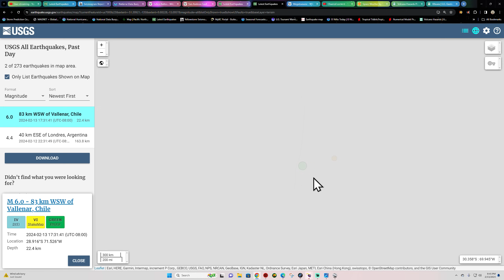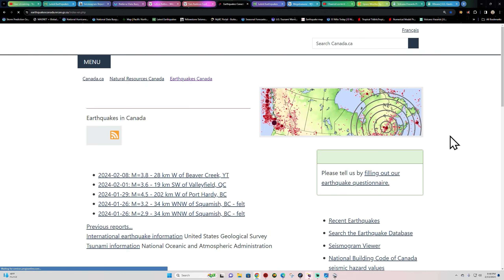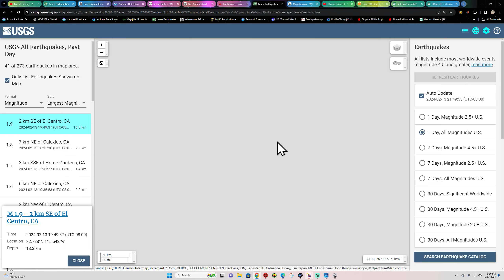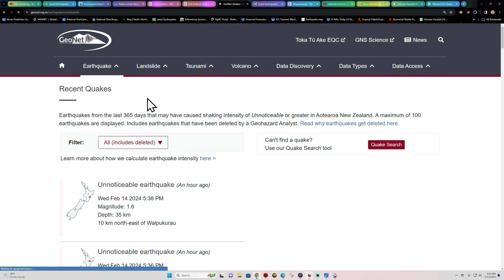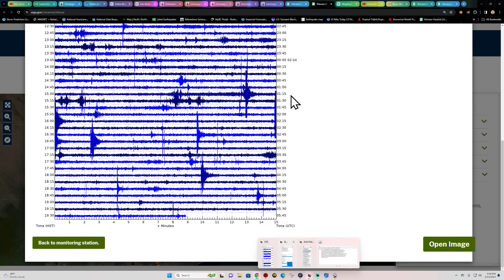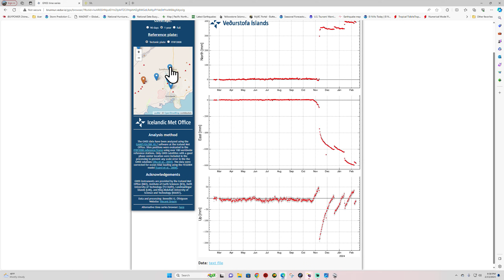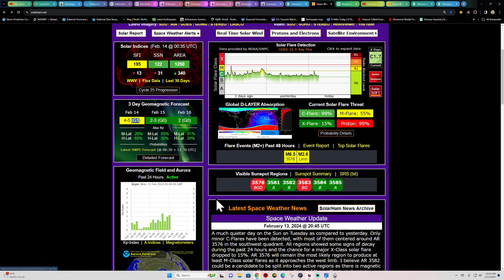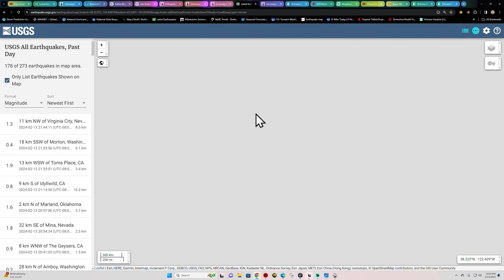6.0 Earthquake Chile Region. Earthquake uptick South Sandwich Trench. TUES night 2/13/2024